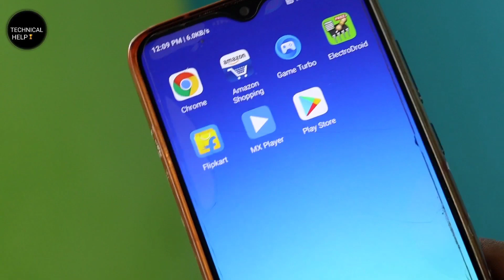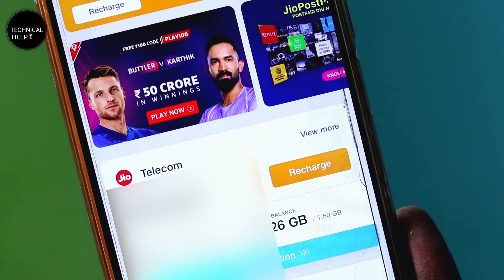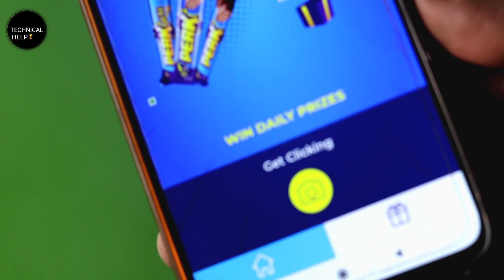Jio फ्री 1 साल के लिए आपको कैसे मिलेगा || Jio Free 1 Year || TechnicalHelp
Hi
Kuch Zaruri Suchna
You Tube Channel Se Related Problem Solv Ke Liye Insta Per Follow Kre

आओ पर मोज करेगे😂😀😃😄

Hello.🙏🙏🙏🙏 🙏🙏🏼🙏🙏🙏🙏🙏🙏🙏🙏